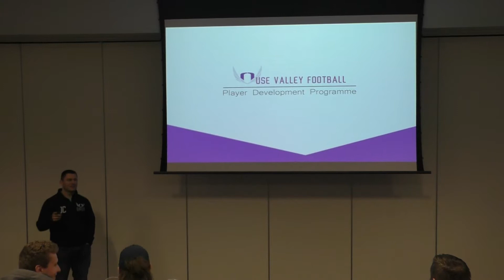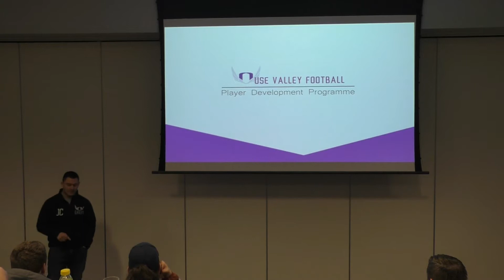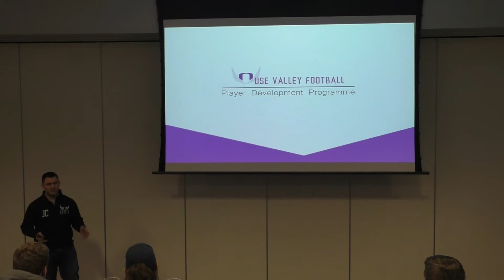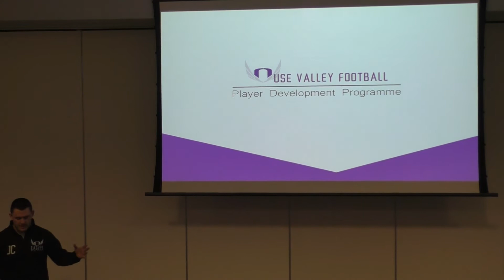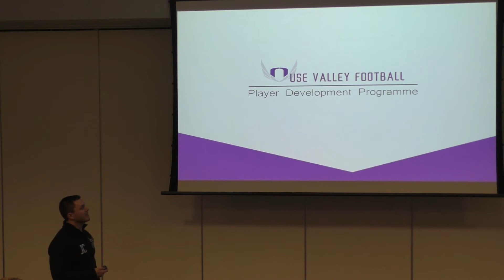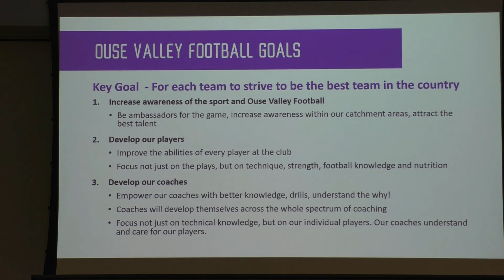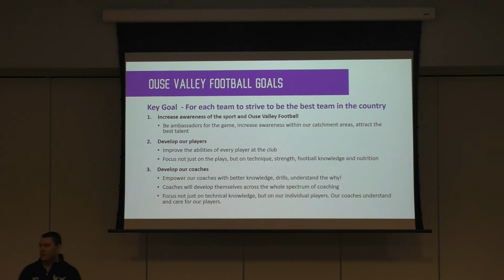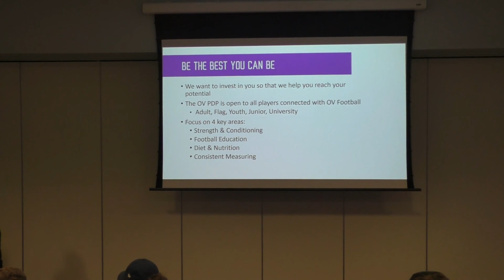OV PDP Launch Intro Jonathan Chilton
Introduction into the Player Development Programme